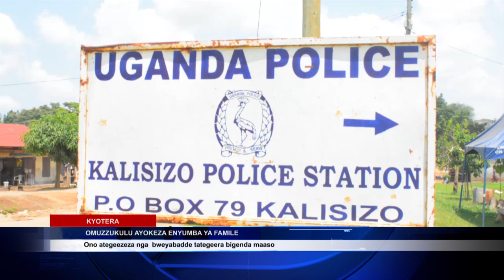OMUZZUKULU AYOKEZA ENYUMBA YA FAMILE